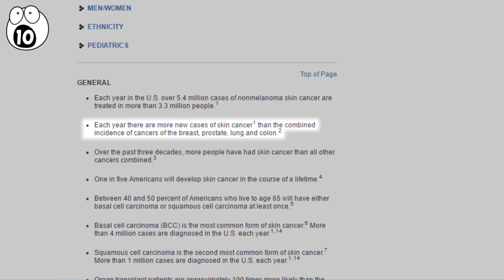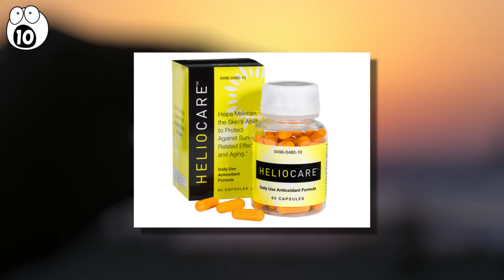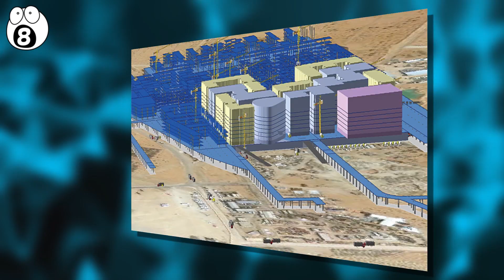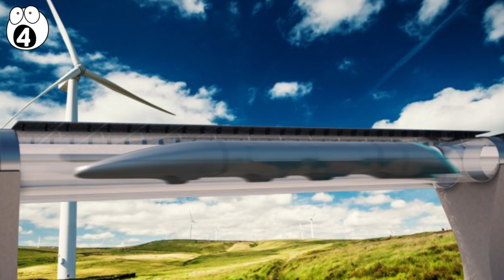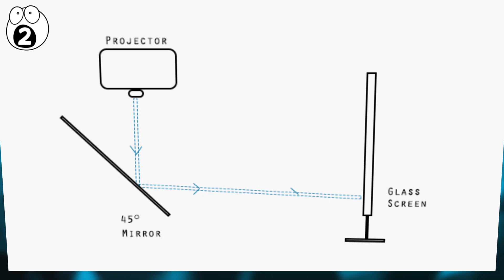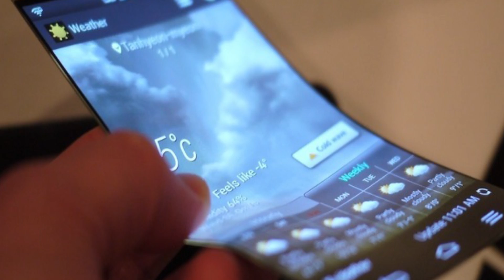AMAZING Future Technologies That Exist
We live in an amazing time of technological advances meaning that future technologies are no longer just figments of our imagination. In this video we reveal mind blowing emerging technologies that were once thought to be futuristic. Future tech is amazing, so make sure to watch till the end of the video to find out all the tech news you've missed as some latest technologies are certainly worth knowing about!